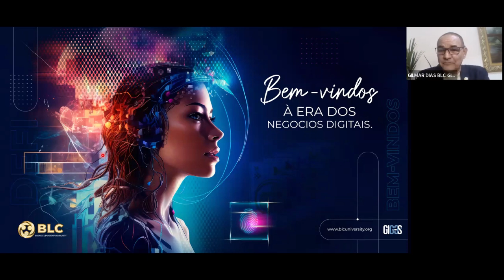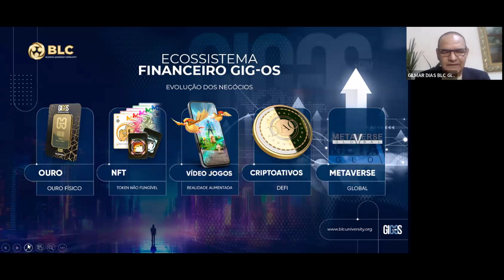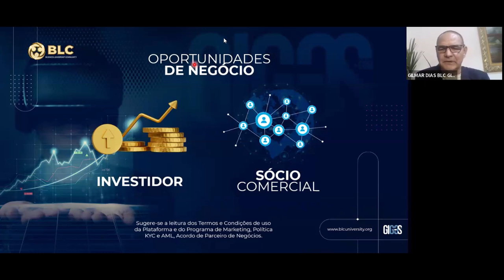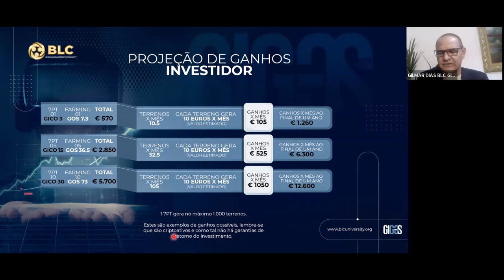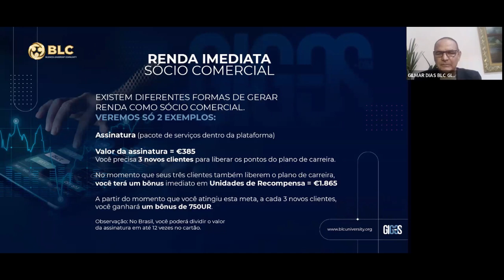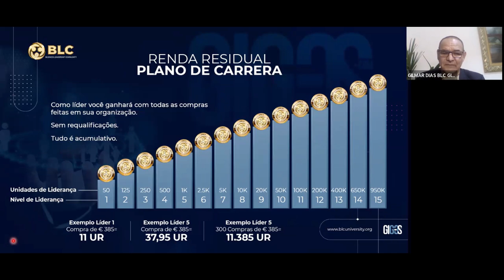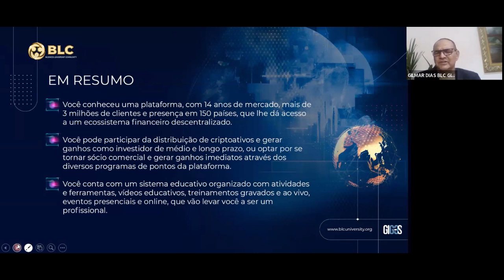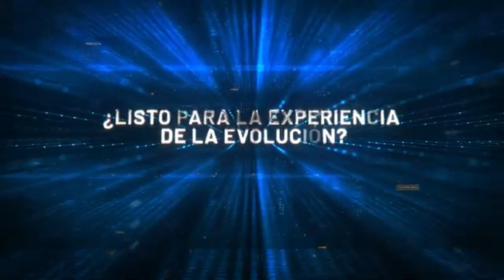A ERA DOS NEGÓCIOS DIGITAIS - Gilmar Dias